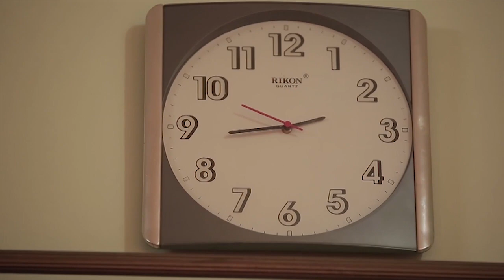You - (Short film )|TRAILER| film by Surbhie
WANDERLUST SPRING PICTURE Presents
''YOU'' - A Film by Surrbhee
Featuring: Akanksha Sharma, Ms. Shalini Ghosh and Radhika.
2016

A story of the struggle of a girl Sagrika and of her self esteem and self image which changes due to her surroundings where she works. This is her story of being a confident, self-loving person to a person who easily get influenced and affected by what other says which finally forced her to commit biggest mistake of her life which left her family in the state of trauma and utter grief.